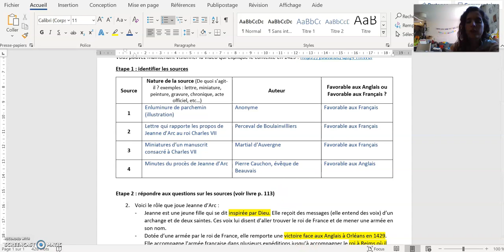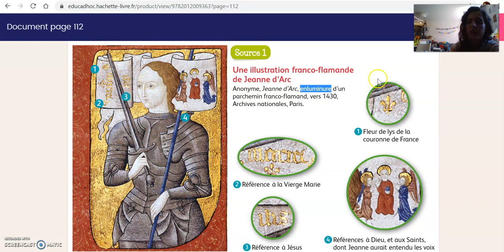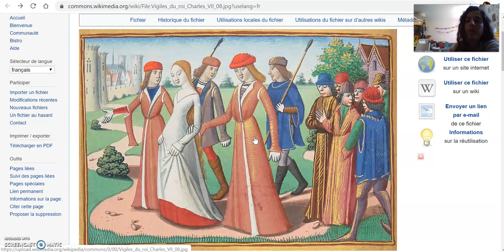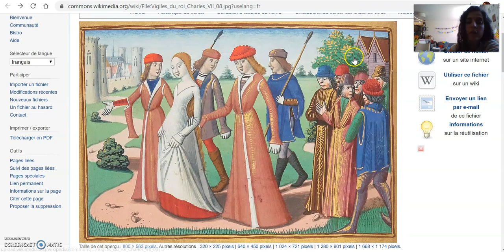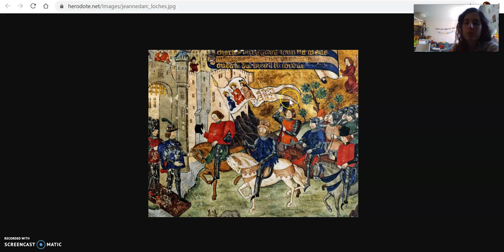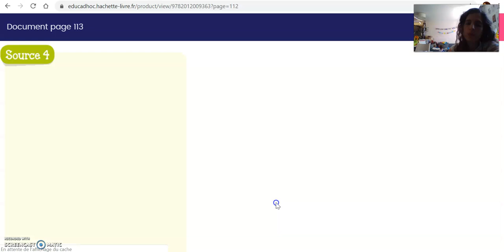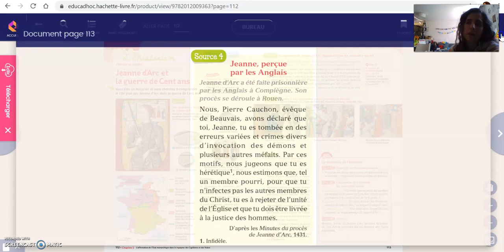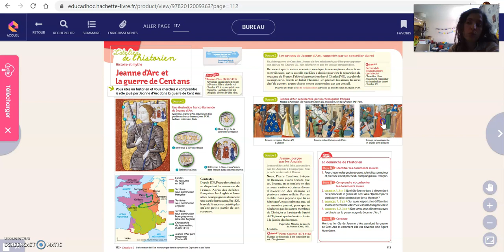L'épopée de Jeanne d'Arc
Jeanne d'Arc, de Domrémy au bûcher.